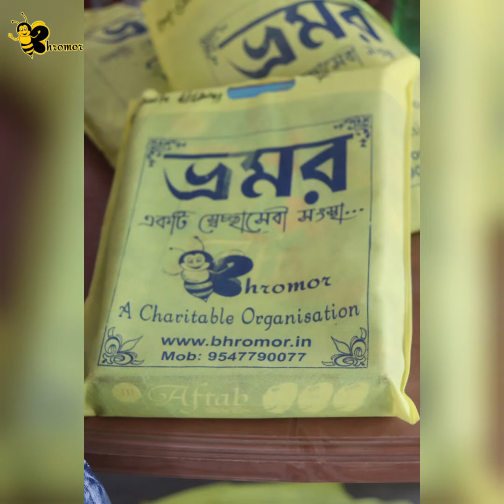অঙ্গ ভরুক রঙ্গিন খামে।2020। পর্ব-ছয়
অঙ্গ ভরুক রঙ্গিন খামে(ষষ্ঠ পর্ব)
হাসি গুলো খুব পছন্দ আমাদের তাই তো কাজের কোনো সীমাবদ্ধতা আমরা রাখি না। পাখা মেলে উড়ে উড়ে চলে যায় যেখানে সেখানে। উড়তে উড়তে খোঁজ পেলাম আরেক জাদুখনির।
"দুঃখ সে আবার কি? খায় না গায়ে মাখে"
আমরা ভাই বুঝি না অতসত। একদম ই ।এই হাসি গুলো ঘুচিয়ে দেই সব কিছু।আজ আমরা ছিলাম ভালুকায়। ঈশ্বর তাদেরকে করে তুলেছে আরো আরো বেশি শক্তিশালী। পুচকু গুলোর জন্যে আজ ছিল নতুন নতুন জামা আর সাথে খাবার।
ইইইই কি মজা!! আবার আসব রে!!